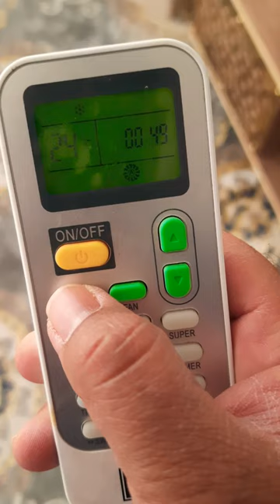TIT Ac Remote Mode Settings